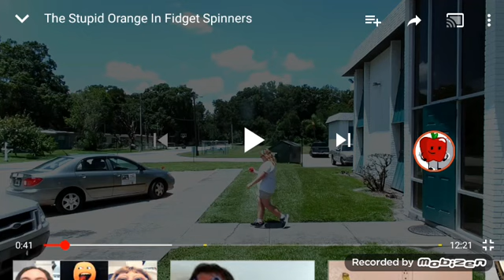Stupid orange: but its apple and orange